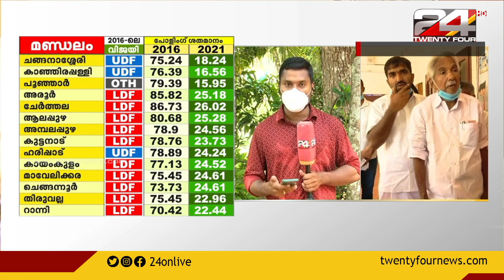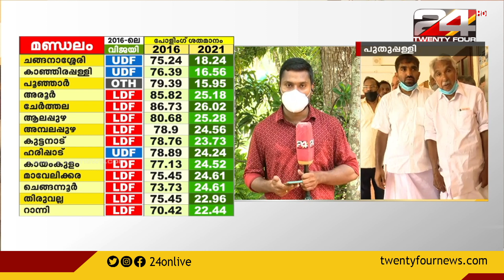കോട്ടയം ജില്ലയിലെ മണ്ഡലങ്ങളിൽ മികച്ച രീതിയിൽ പോളിംഗ് തുടരുന്നു